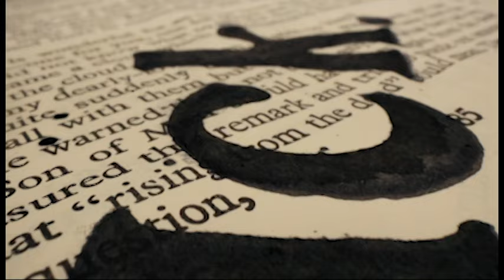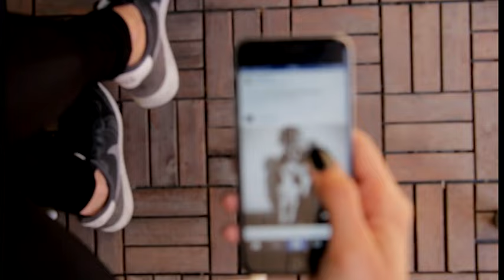Barron Trump's Best Fashion Moments Yet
Although little is known about the youngest of the Trump children, Barron Trump's impeccable style continues to impress. When Barron moved into the White House, some even labeled him the "first boy of fashion". Like his fashionable mom, the teenager has a knack for knowing what to wear and what not to wear.Growing up in the spotlight, Barron has gone from a designer-wearing baby to a trend-setting teenager. Here's a look back at our favorite Barron Trump fashion and style highlights.